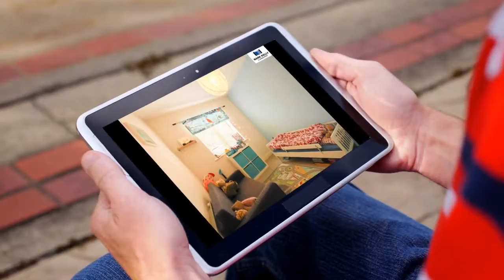Apartment to rent in Dublin, Clondalkin, €1,458 / monthly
2 Bedrooms
1 Parking
Central heating
Alarm
Wifi

Dublin, Clondalkin, Ireland
*** PLEASE REPLY BY EMAIL ONLY ***
Mark Kelly  Associates...